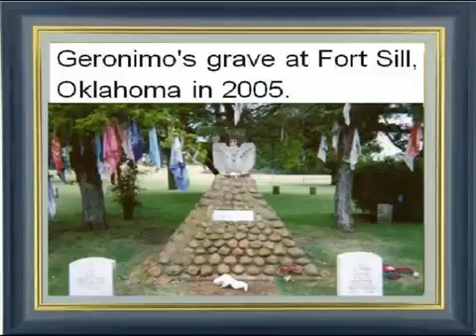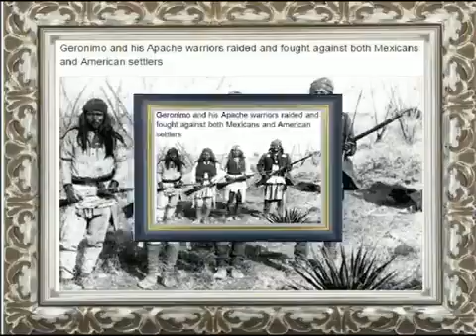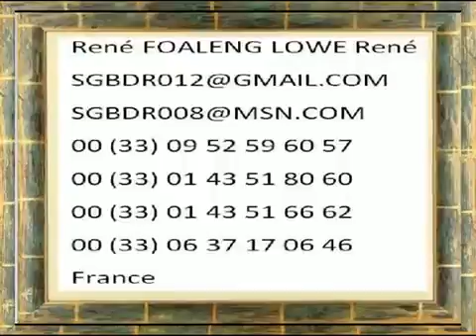Geronimo Chiricahua Apache leader ARIZONA USA AMERICA